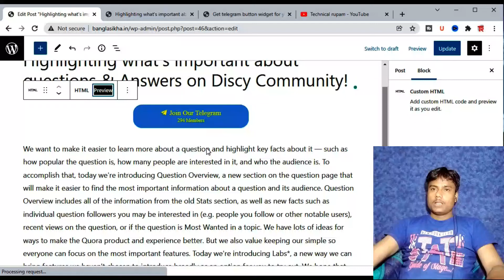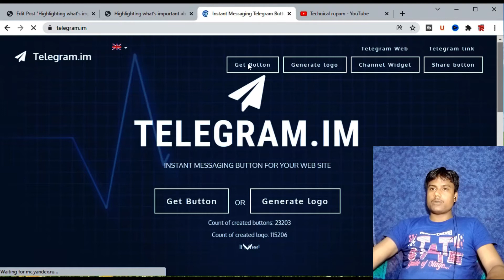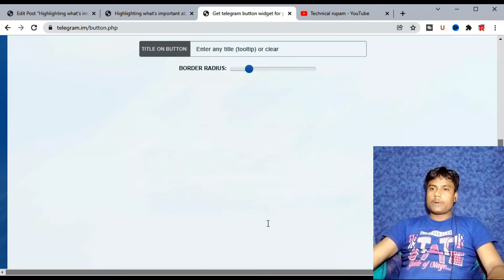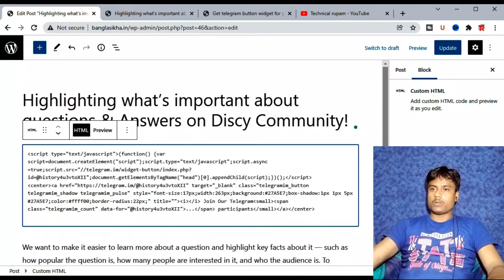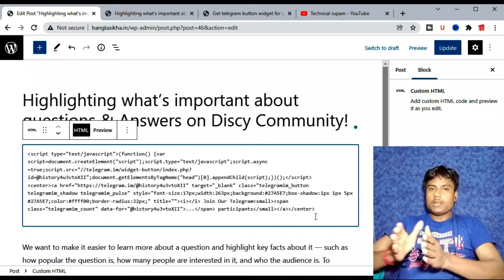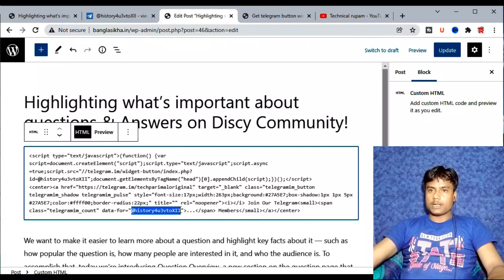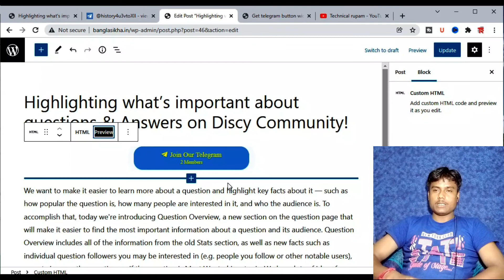♂️ ওয়ার্ডপ্রেস এবং ব্লগারে টেলিগ্রাম জয়েন বোতাম যোগ করুন